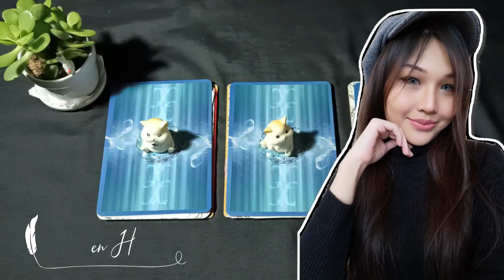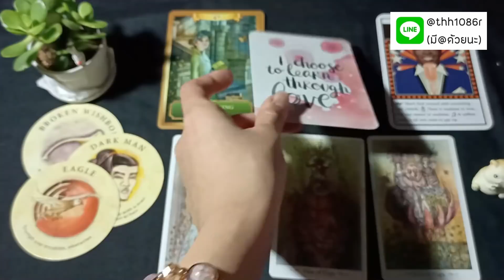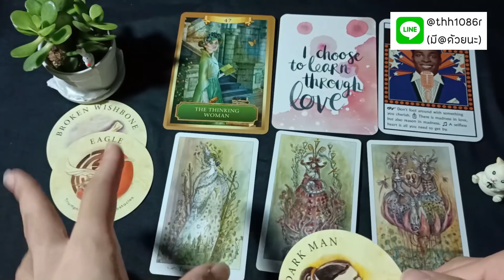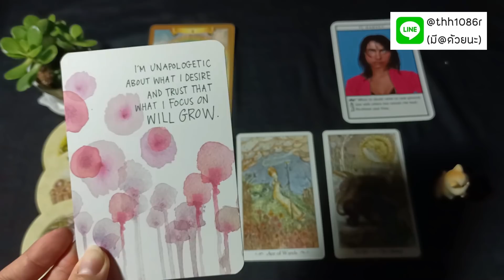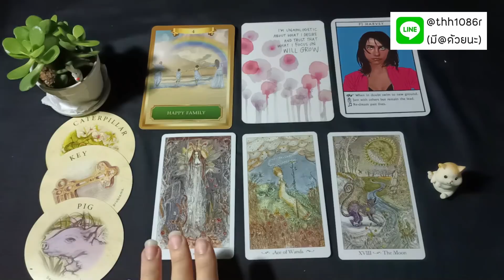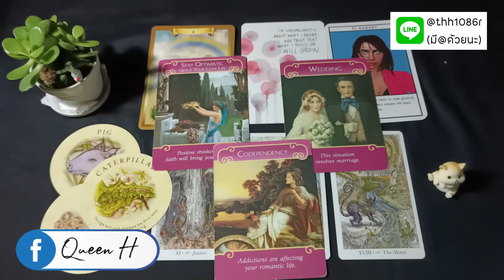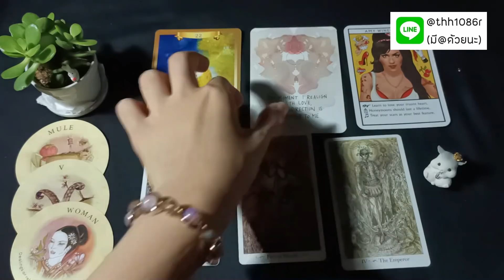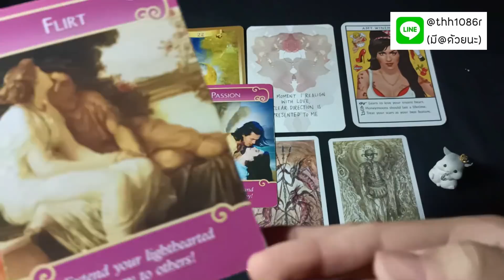สิ่งที่จะเกิดขึ้นในเดือนตุลาคม 63 🍀💖 | อะไร​จะ​เกิด​ก็​ต้องเกิด​ EP. 18 | Pick A Card🔮​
🐹 Start 0:00
🐹 Group 1 : 3:15
🐹 Group 2 : 23:18
🐹 Group 3 : 41:11